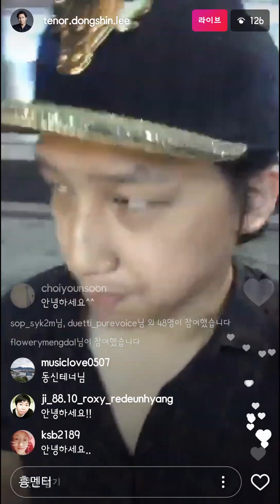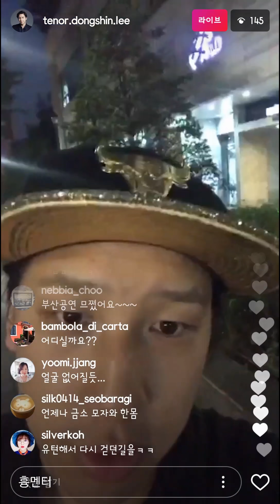20170925 이동신 인스타Live 유챗